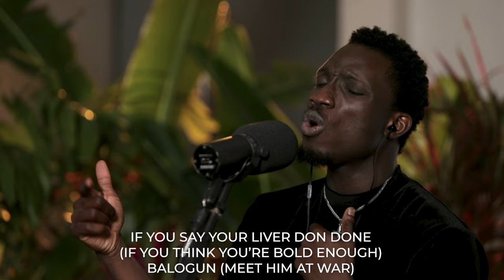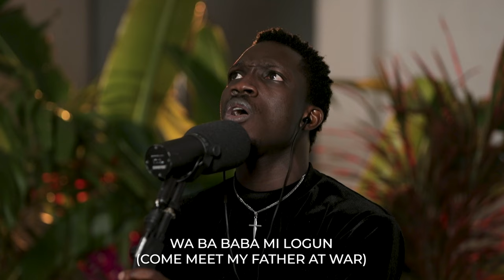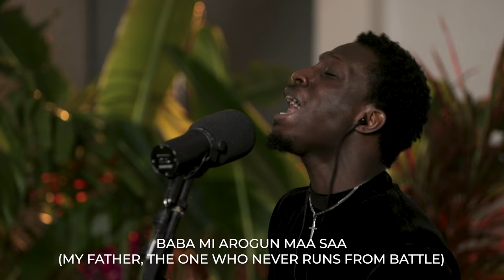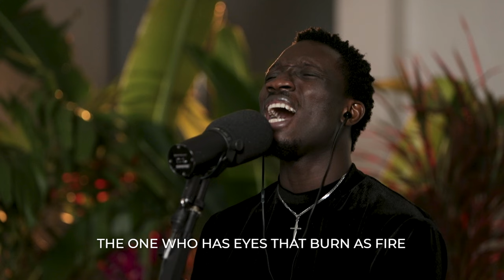BALOGUN (SPONTANEOUS WORSHIP AT TY BELLO'S) - Greatman Takit, TY Bello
This day, we had spent over an hour singing love songs to God as he sang back over us. Suddenly, things turned and it was as if He summoned all our enemies to meet him at the battlefront. The battle indeed belongs to God and He is always victorious.

Spontaneous Worship with Greatman Takit, Emmanuel Abadi, Esua, George Alao in Balogun.

Filmed by Apatira, Tobi Popoola, Ekene Williams

Edited by  Ekene Williams and Opeyemi Adeosun